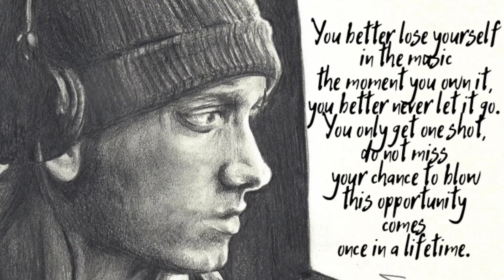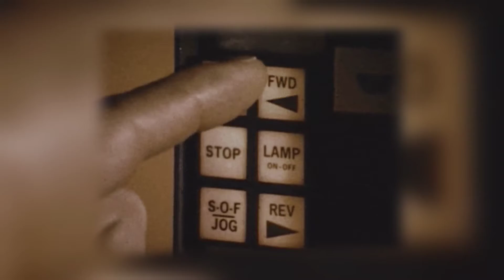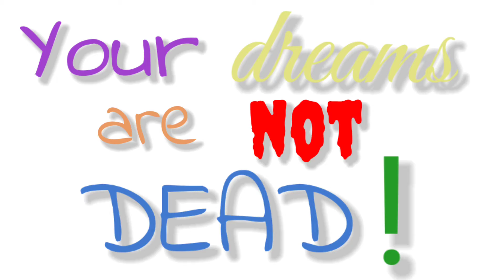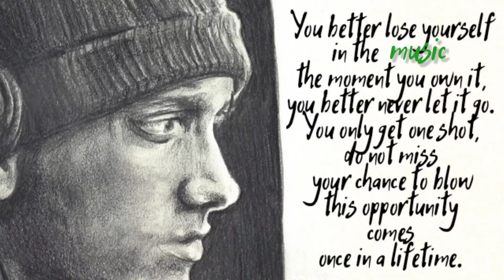ChewOnThis | Your Dreams Are Not Dead!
15 years in the making and a dream is about to come true.